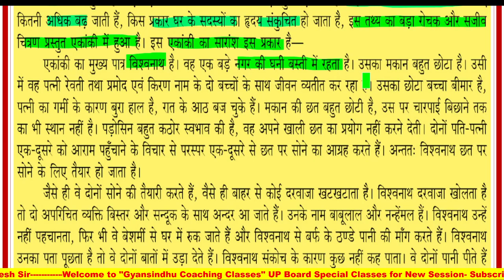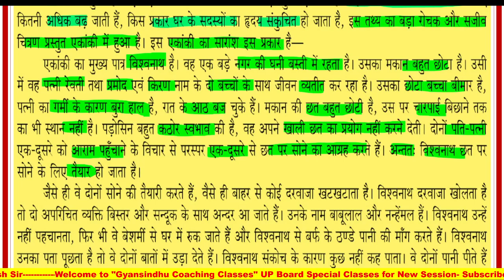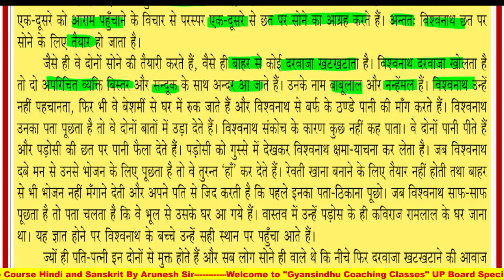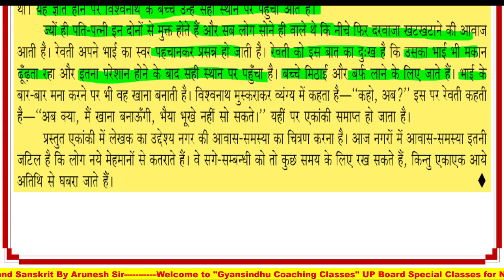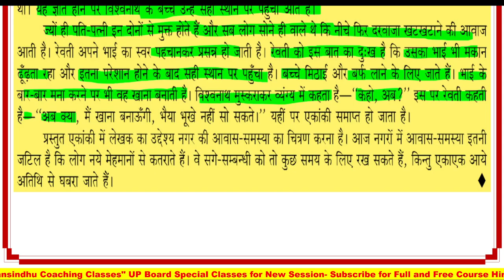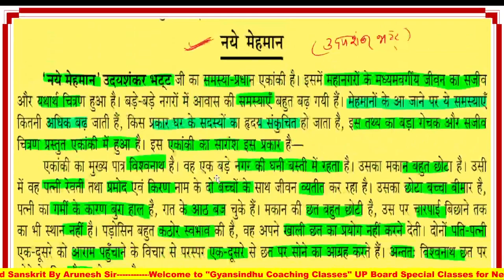नये मेहमान एकांकी का सारांश कथावस्तु|class 9 ekanki Naye Mehman summary- Udayshankar |Short story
नए मेहमान एकांकी का सारांश शॉर्टकट में समरी उदय शंकर भट्ट द्वारा रचित कक्षा 9 नए मेहमान एकांकी के प्रश्नोत्तर